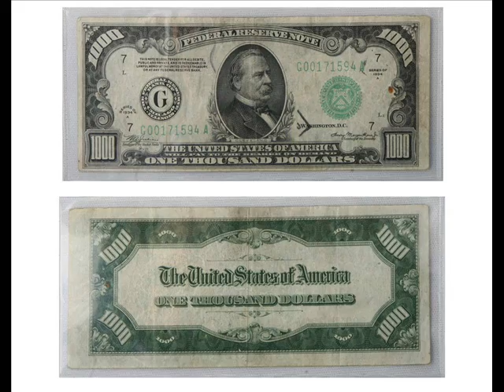Roger Brownell Cowboy In a Continental Suit